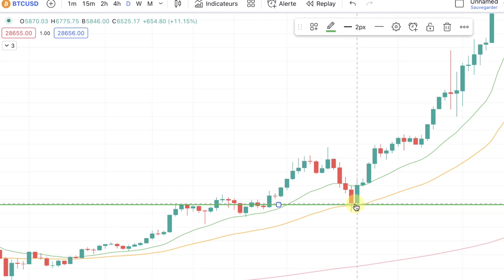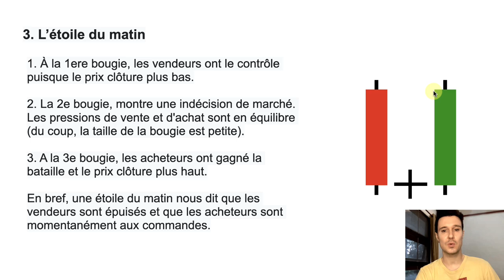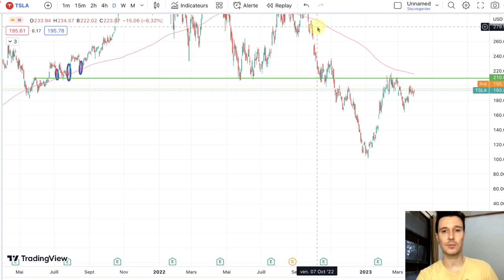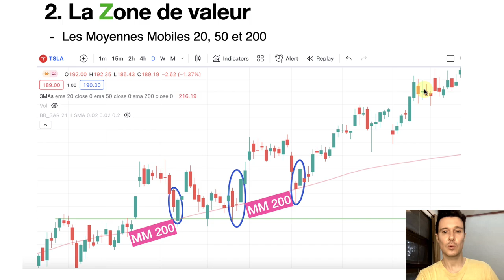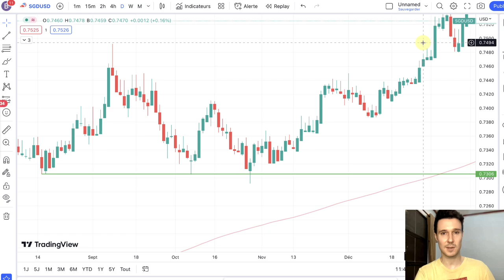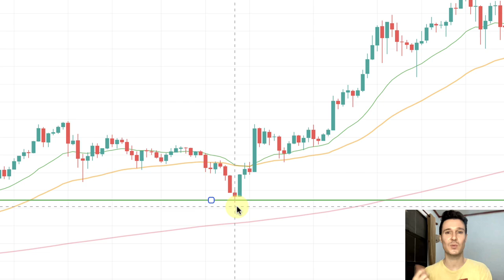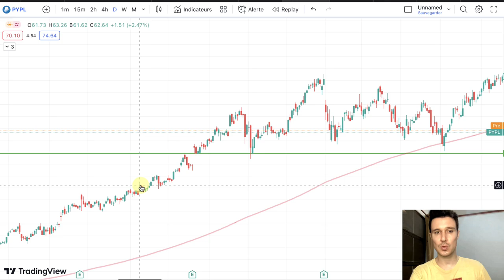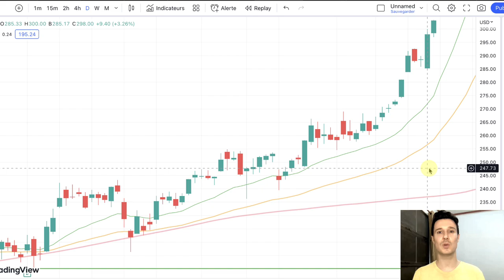Trader les BOUGIES Japonaises / CHANDELIERS - Guide Ultime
Tu vas découvrir comment les modèles de chandeliers / bougies japonaises peuvent t'aider à identifier un trade à forte probabilité. -
A utiliser à la fois sur les marchés haussiers et baissiers.

On va passer au crible les 3 éléments à valider pour à la fois :
1. augmenter considérablement tes probabilités d’avoir un trade gagnant.
2. Et surtout… gagner plus sur chacun de tes trades.
Ensuite, je montrerai 7 exemples réels de trades gagnants que j’ai effectués.
Et on fera ce petit jeu…
Je te montre le graphique et c’est a toi d’identifier le point d’entrée pour chacun de ces trades.

Dans cette vidéo, je te guide à travers chacune de ces étapes :
0:00 - Intro
0:36 - 1. Savoir lire et comprendre les bougies (chandeliers japonais)
1:50 - 2. Les 3 types de bougies haussières (le marteau, l’avalement haussier, l’étoile du matin)
7:26 - 3. Savoir identifier la tendance du marché (tendance haussière ou baissière)
10:51 - 4. Dénicher les zones à forte valeur (potentiel d’achat)
14:54 - 5. Les 3 éléments à combiner pour un trade parfait
17:13 - 6. Exemple 1 de trade SGDUSD
19:13 - 7. Exemple 2 de trade sur Meta (Facebook)
20:47 - 8. Exemple 3 de trade BTCUSD (Bitcoin contre le dollar américain)
23:25 - 9. Exemple 4 deuxième trade avec BTCUSD (Bitcoin contre le dollar américain)
24:53 - 10. Exemple 5 de trade XLE (Indice de l’énergie)
27:05 - 11. Exemple 6 de trade Pypl (PayPal)
29:01 - 12. Exemple 7 de trade TSLA (Tesla)
31:40 - 13. Conclusion

Et maintenant ?

Je te montre comment aujourd'hui, je génère une moyenne de 81% de bénéfice par an.
Sans y passer plus de 3 minutes par jour.
Et comment tu peux faire de même !

Attention :
Toute information contenue dans cette video est seulement à but éducatif.
Cela doit être considéré seulement comme généralités et non comme marche à suivre.
Les informations contenues dans cette vidéo ne tiennent pas compte de vos objectifs personnels, ni de votre situation financière ou de vos besoins.
Ces informations ne doivent pas être interprétées comme une offre, une recommandation ou une sollicitation d'achat, de vente ou de participation à une stratégie de trading ou à un conseil en investissement particulier.
Bertrand Kervella ne garantit pas que les informations fournies sont exactes, à jour ou complètes.
Et vous ne devez pas vous y fier lorsque vous prenez vos décisions de trading ou d'investissement.

Le trading est de nature hautement spéculative, ce qui peut signifier que les prix peuvent devenir extrêmement volatils. Vous pouvez subir une perte totale de vos fonds.
Le trading comporte un niveau de risque élevé et peut ne pas convenir à tous les investisseurs.
Consultez toujours un professionnel de la finance avant de prendre toute décision d'investissement.
Il est possible de subir une perte de tout ou partie de votre investissement initial, alors ne risquez jamais un capital que vous ne pouvez pas vous permettre de perdre.
Les performances passées ne représentent pas les résultats futurs.
Les résultats individuels varient et il n’y a aucune garantie que vous réalisiez des bénéfices ou de subir des pertes comparables à celles qui peuvent être montrées.
Vous reconnaissez et acceptez qu'aucune promesse ou garantie de succès ou de rentabilité n'a été faite entre vous et Bertrand Kervella.